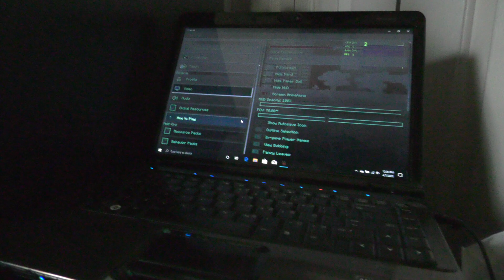I threw the loneliest LAN party in history | 8 CPUs 1 Gamer | Minecraft Bedrock PS4/PC/Android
We're all stuck in quarantine, so let me briefly show you my 8 device LAN party. for one person.

All "players" were brought to the same location in my PS4 city (Jaguar City, EST 2014 on PS3) to do a literal side-by-side FPS comparison and so I could snag this image

If you ever do drop by, just don't ask for either of the older laptops. stick with the Vostro, the Inspiron 15R 5537 or any other desktop/phone/console.

PCs involved:
2 Gaming Desktop PCs (Fully Customized by me)
2009 Dell Vostro 420 Desktop (Highly Customized by me & it now runs better than PS4 actually)
2011 Dell Inspiron 15R N5010 Laptop (Now has SSD & 8gb RAM)
2013 Dell Inspiron 15R 5537 Laptop (Now has SSD & 16gb RAM)
2008 HP Pavilion DV2945SE Laptop (Now has SSD)
Phone: Galaxy S10+
Console/Host: PS4 Original (2014 based on 2013)

PlayStation Network ID: cks4205
Steam Name: RacermanXtreme

Follow My Long-time Friends!